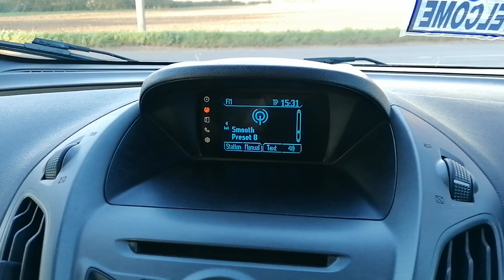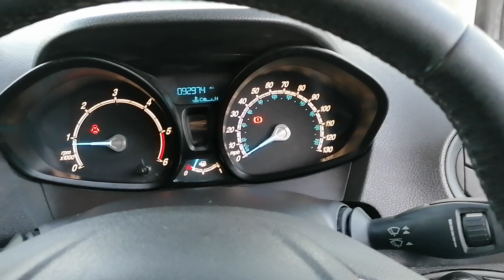Ford Transit Courier KS65 AZL